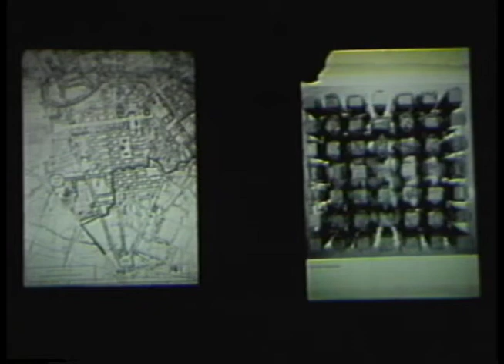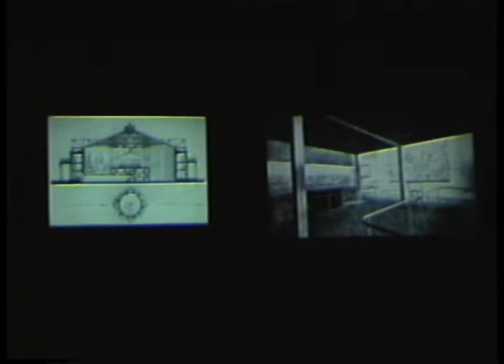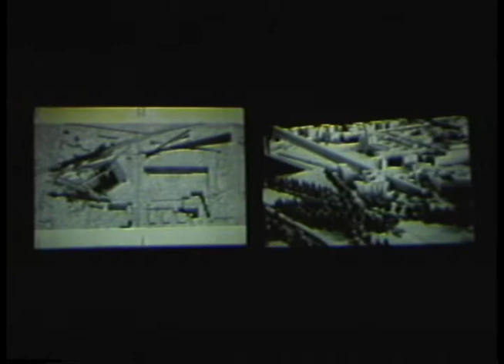Text & textures of urban memory (March 18, 1988) Part 2 of 3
Emily Apter concludes her discussion of Walter Benjamin’s One-Way Street. Kurt Forster, “declares the city is not a text,” nor is it a coded system of signs. He suggests that maps have become a mode of experiencing the modern city through movement. Betsky challenges the panelists by asking, “Whether buildings lie or not?” Apter talks about the assimilation of experience that obscures the experience on which it is based.